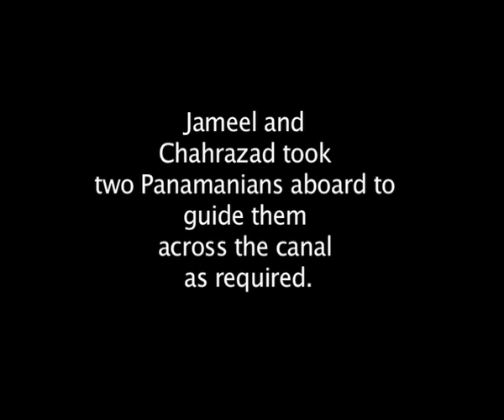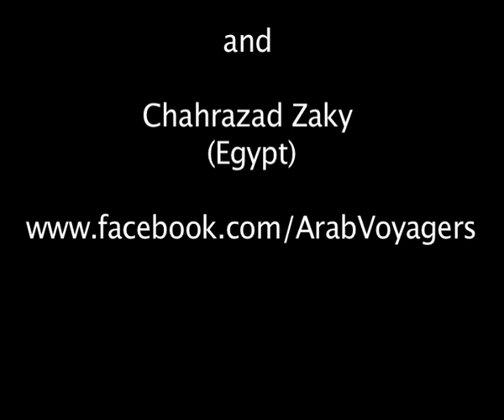سعودي و مصرية يلفون العالم بمركب شراعي Panama Canal Crossing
Jameel Adnan (Saudi Arabia) and Chahrazad Zaky (Egypt) were the first Arabs to sail around the world. Their journey lasted 22 months aboard their 9 meter boat Baraka-A from 1986 to 1988.